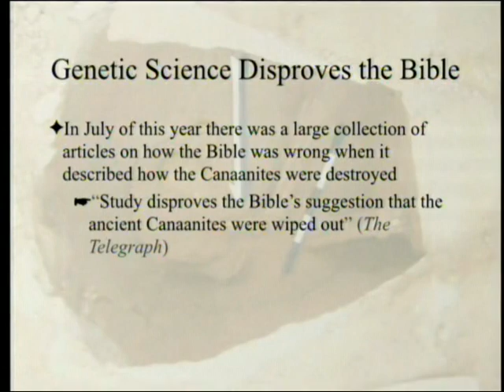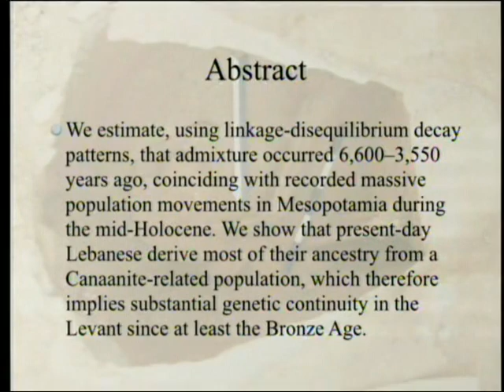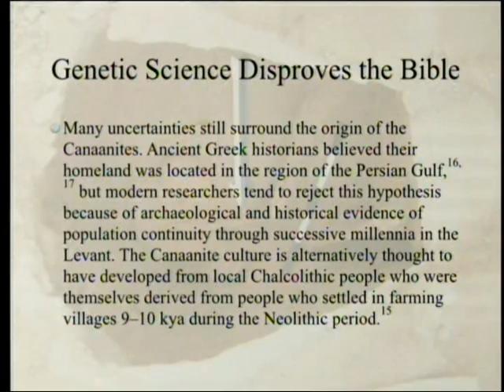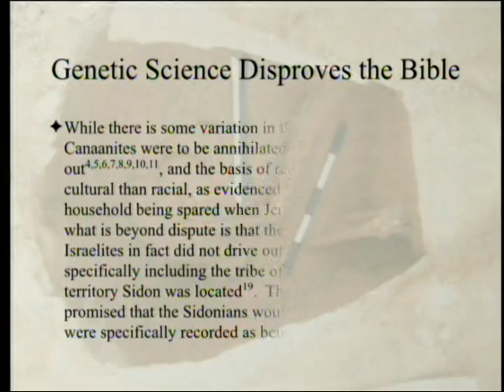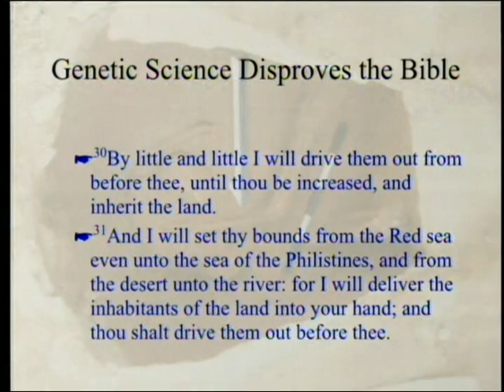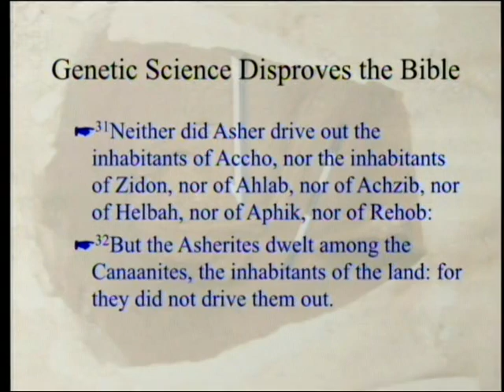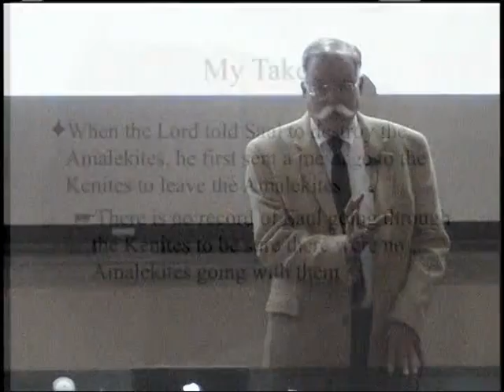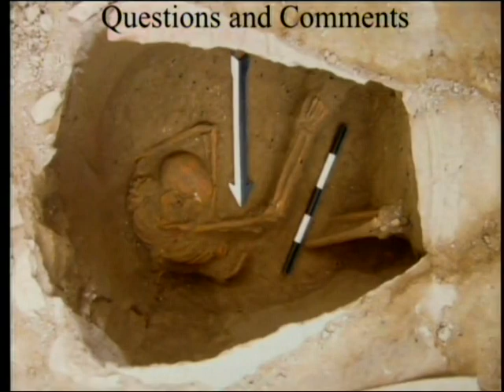Genetic Science Disproves the Bible 8-26-2017 by Paul Giem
for letter to the editor and response.)
An article demonstrating that modern Sidonians are closely related to their ancestors states that the data being presented disproves the Biblical story that the Canaanites were all slaughtered at the command of God. The problem is that the Bible doesn't actually say the Canaanites were all slaughtered; in fact, it states the opposite. Why did the authors get the facts so wrong and why did most of their reviewers follow them?

1. Haber, M. et al. 2017. Continuity and Admixture in the Last Five Millennia of Levantine History from Ancient Canaanite and Present-Day Lebanese Genome Sequences. Am J Hum Genet 101: 274-282.